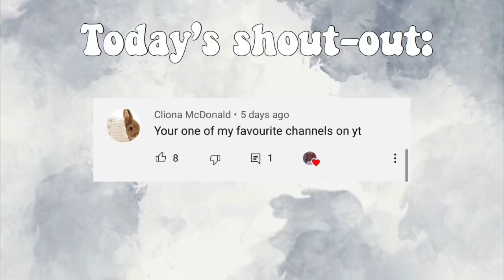Madi and Christopher • unconditionally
I watched this film about sex trafficking and if you are 16+ please watch it and if you aren’t watch it with a parent or any guardian. Read the description of the video to be more informed of what your watching. Very sad and real thing happening to people all over the world